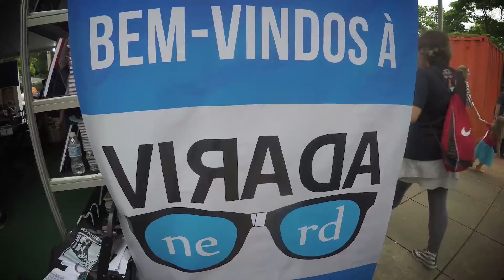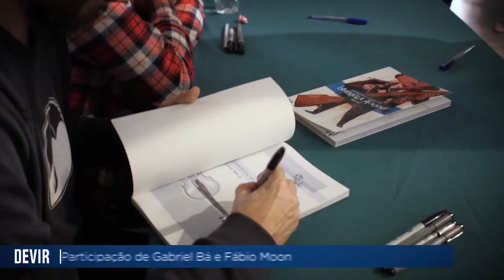DEVIR | Virada Nerd 2018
Veja como foi a virada NERD no ano de 2018! Um evento com painéis cheio de presenças ilustres, quadrinhos e jogos de tabuleiro!